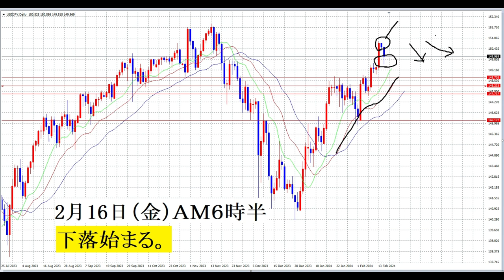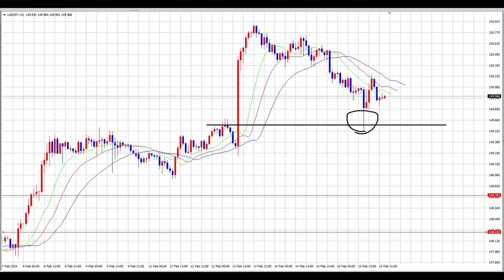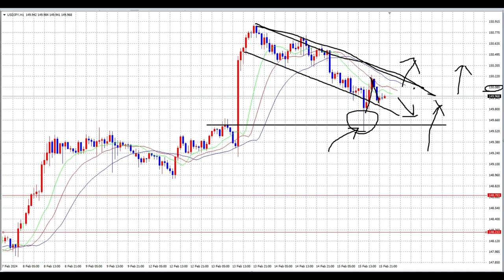【FX】全値戻し完了・反発して上昇もあり得る。